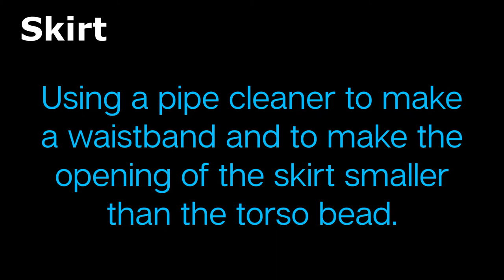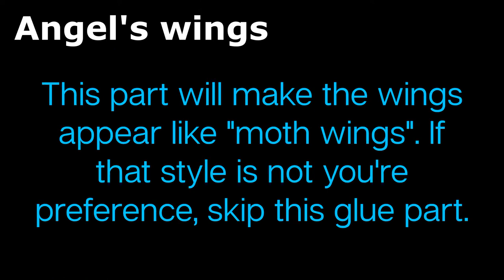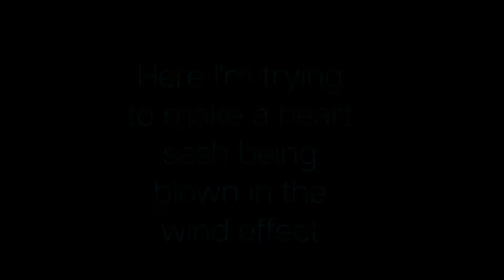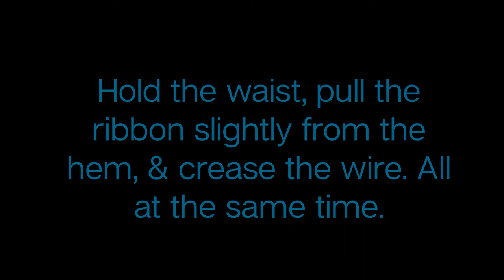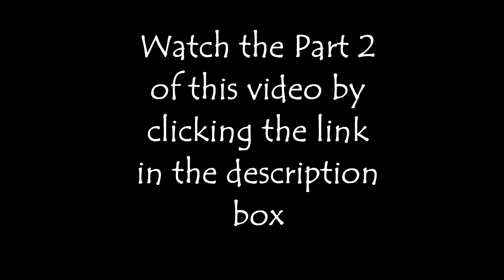Paddle Wheel Wreath Ribbon Angel Ornament (Part 1)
This video is a tutorial on how to create a beaded ribbon angel. Very easy ornament to make.  This is the 1st video, and the 2nd video is part 2 and shows how I made the wreath part of the ornament with paddle wheel and round faceted beads. Supplies are inexpensive and come from different retailers such as Dollar Tree, Hobby Lobby, and Amazon. Watch and see how I was inspired to come up w this ornament. Fun and beautiful!